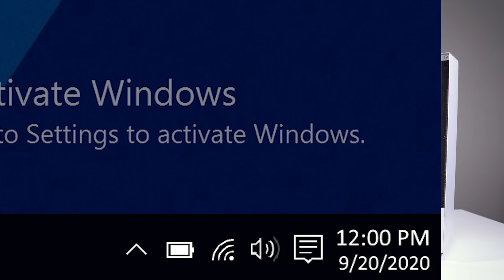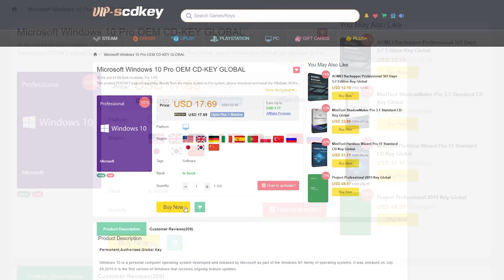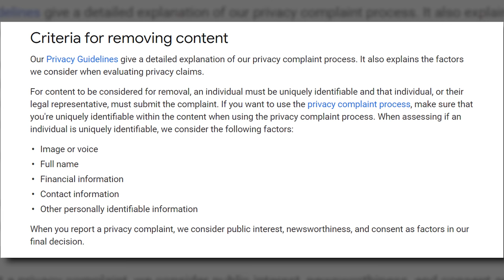About the PC Deep Cleaning Series...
I've received many questions about the PC deep cleaning (PCDC) series, so I figured I'd make a dedicated video answering some of them. By the way, if you live in the Orlando, FL area and have a dirty system, send Lisa an email with photos of your rig so we can clean it for free

2x Pixio PX277 Prime 165Hz IPS Monitors

Timestamps:
0:00 - Introduction
1:30 - Why Don't You Show Reactions?
3:18 - Why Now?
4:00 - What Do You Do With Old Hardware?
5:13 - Why Don't You Temperature Test Before & After?
9:14 - Why Are You Still Using Paper Towels?
10:29 - Why Don't You Accept Shipped PCs?
12:48 - Why Don't You Deep-Clean PSUs?
14:19 - What To Expect & Conclusion